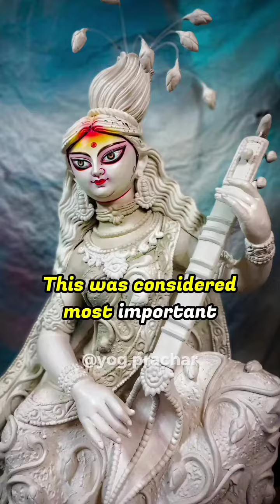It's the significant pride of human being that we can learn